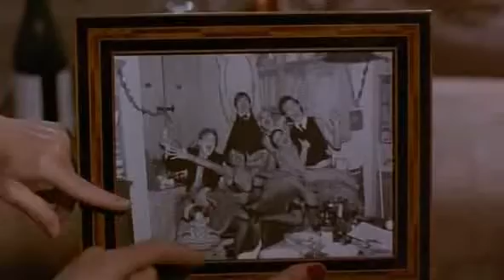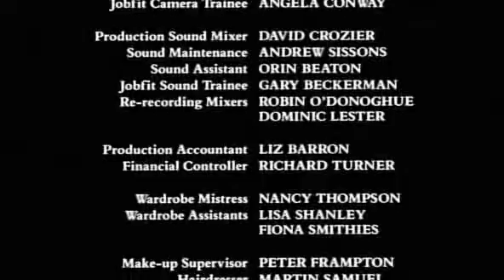Los Amigos de Peter [Castellano] Parte 9 (Final)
Reparto:Emma Thompson, Kenneth Branagh, Hugh Laurie, Stephen Fry, Alphonsia Emmanuel, Imelda Staunton, Richard Briers, Phyllida Law, Alex Scott, Edward Jewesbury, Rita Rudner, Ann Davies, Tony Slattery, Alex Lowe

Aprovechando la ausencia de sus padres, Peter (Stephen Fry) invita a sus mejores amigos, a los que no ve desde hace años, a celebrar la Nochevieja en su mansión: son los amigos entrañables del colegio, con los que representaba obras de teatro y revistas musicales. Juntos se divierten, pero también salen a relucir sus problemas, sus sueños y esperanzas rotos, pero lo que ninguno imagina es la sorpresa que Peter les tiene reservada para el final de la fiesta.